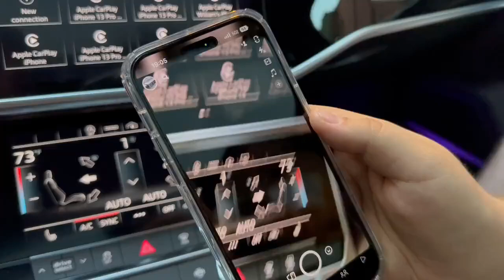Camera Issues iPhone 14 Pro Max !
So uh, we’re having some issues with the 14 Pro Max camera